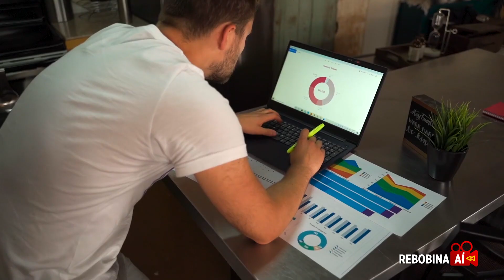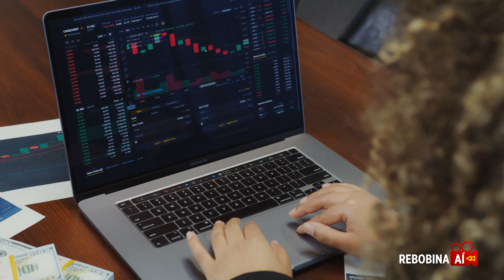Rebobina Aí 10-2-2023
O Conselho Universitário aprovou a criação de um novo curso de graduação presencial na UFLA. O bacharelado em Estatística, com ênfase em Ciência de Dados. Quer saber mais sobre essa e outras notícias? Então, Rebobina Aí!

O programa desta sexta-feira (10/2) é apresentado pela estudante Mikaella Meira Monteiro, mestranda em Ciência do Solo da UFLA.